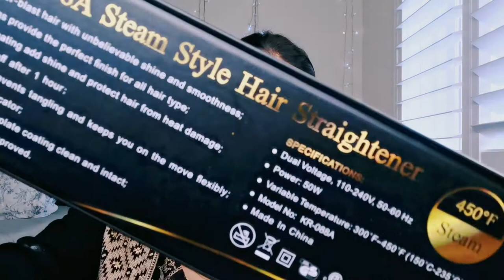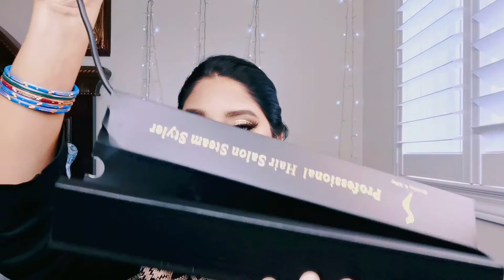Steam Hair Straightener for Hair, Professional Salon steam hair straightener/sadia mir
My favourite moisturizer

Neutrogena Bright Boost Gel Cream, Brightening Face Moisturizer

Hair Growth Serum, 30ml Ginger Germinal Essential Oil,